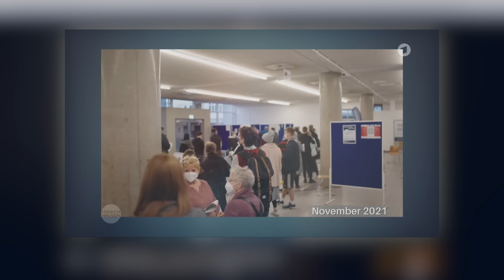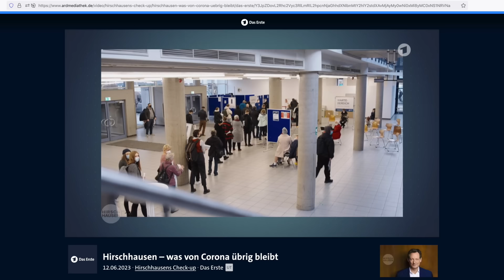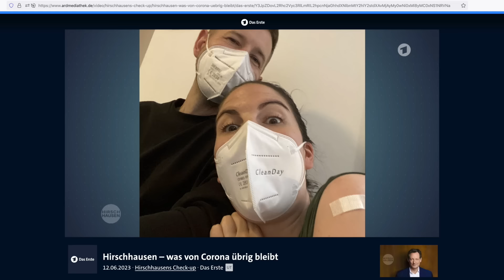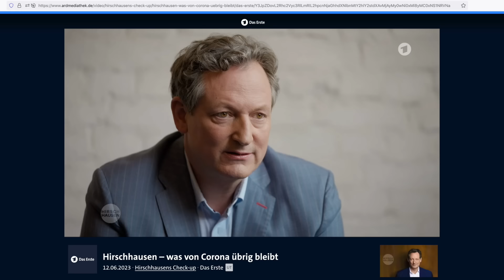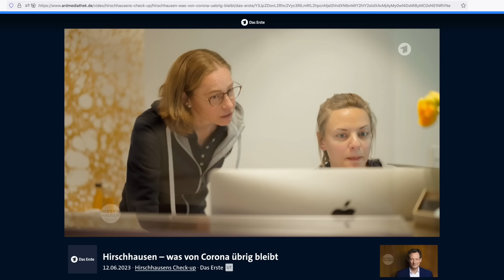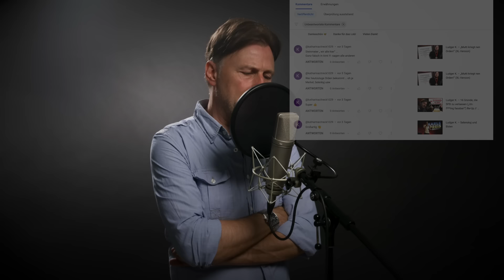Ludger K. – Hirschhausen? Sei wachsam! (Re-Up // New Cut)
ARD macht Impf-Werbung mit Impf-Opfern: „Was von Corona übrig bleibt“, so der Titel der neusten Doku von und mit Eckart von Hirschhausen. Ist die darin vorkommende Neubewertung der Impfung aufrichtig? Ludger K. setzt sich kritisch auseinander.